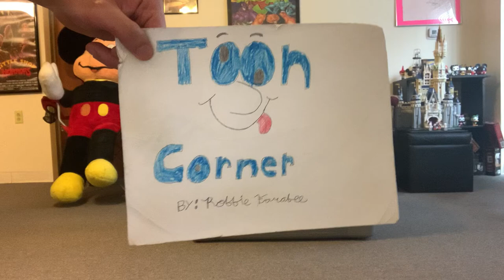Toon Corner: Pinto Colvig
We’ll be talking about a man who did a lot of animation stuff and is well known for his voice acting and played Bozo the clown for records and television.